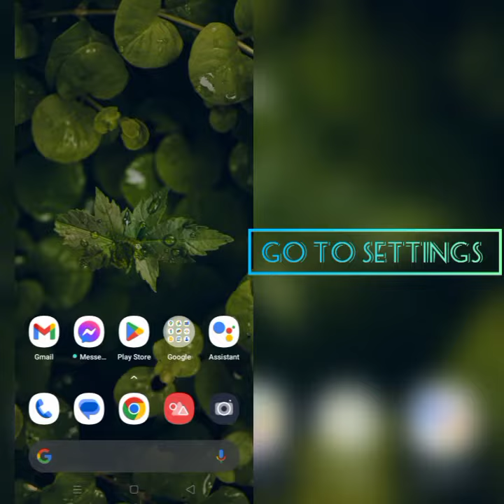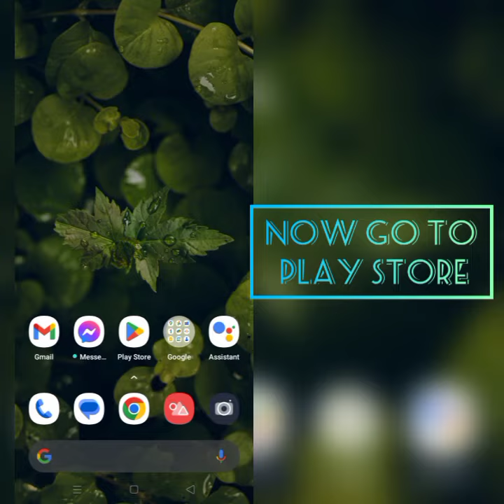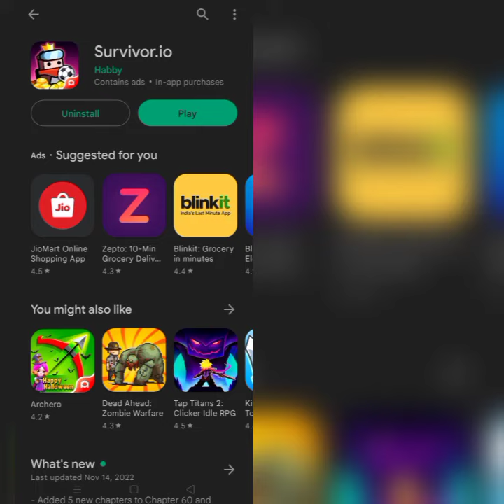How To Solve Survivor.io App Keeps Crashing Problem || Rsha26 Solutions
How To Solve Survivor.io App Keeps Crashing Problem

Hii friends welcome to my YouTube channel Rsha26 Solutions, today I am showing you how to solve Survivor.io app keeps crashing problem through this video hope so this will be helpful for you if you are facing the same issue.